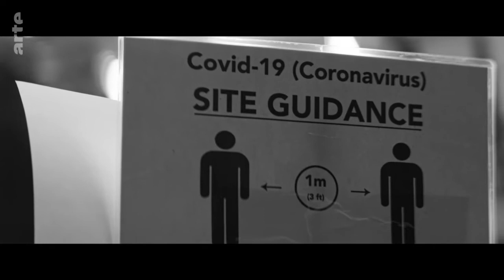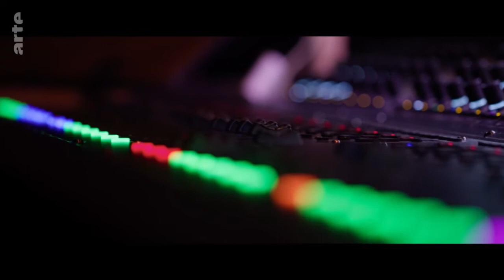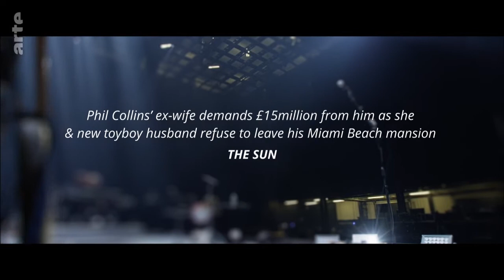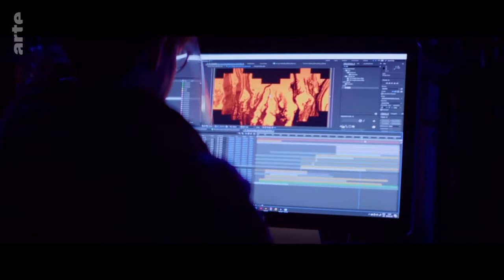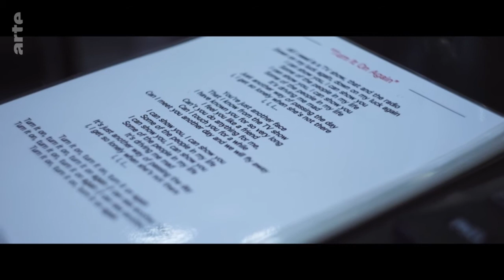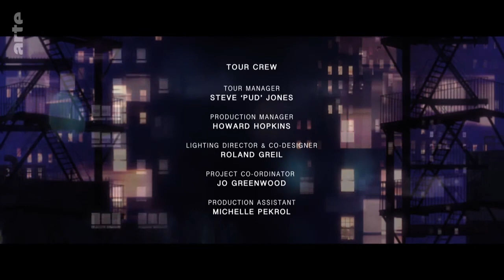Genesis - The Last Domino ? Documentary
The last Genesis tour documentary. From the Arte broadcast.

TIME CODE :
10:21 That's All
11:49 Carpet Crawlers
20:44 Mama
29:16 Cinema Show
33:07 Land Of Confusion
41:38 Domino
49:33 Throwing It All Away